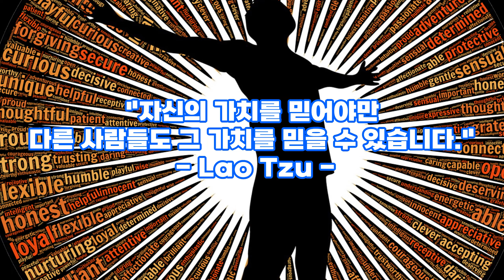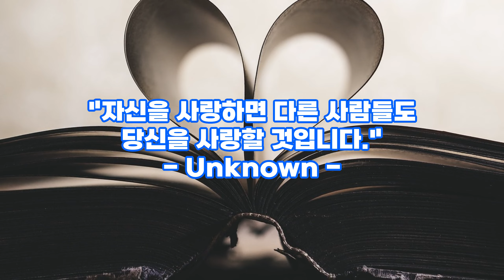자신감 높이는 명언 모음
자신감 up할 수 있는 세계 명언 20개 긍정 명언